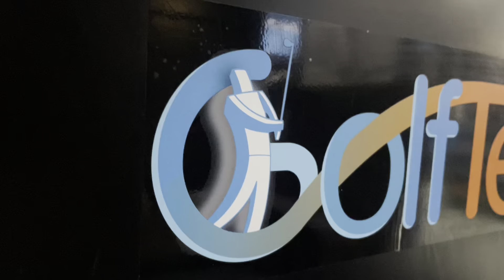In Venue Lessons